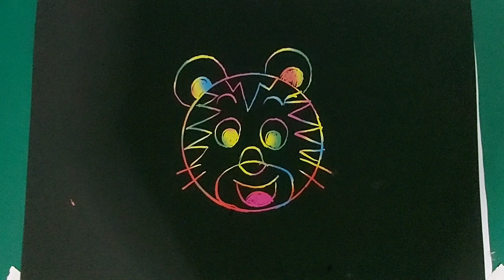สวัสดีปีเสือ